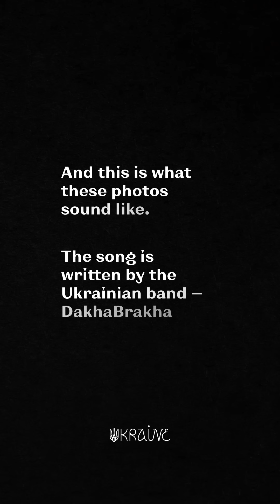DakhaBrakha - A lump in your throat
We are incredibly grateful to everyone who responded and provided their images for this project

In cooperation with the NGO "Effective Communications"
Producers: Yarema Dukh, Alisa Malytska
Animation: Petro Drovnin
Team: Yulia Osmak, Oksana Tkachuk

Sound - Anton Ocheretyanyy
Camera - Oleksandr Kosmach

Special thanks to our director - Vlad Troitskyi